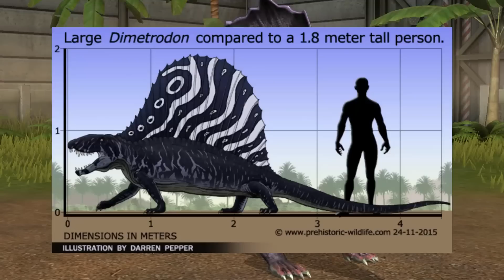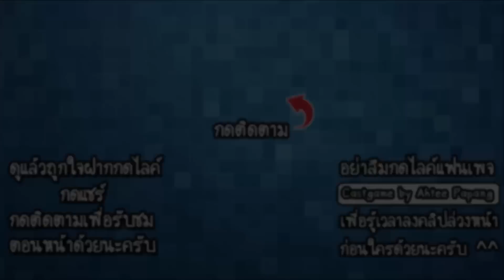Jurassic World #39 - โคตรกิ้งก่าพันธุ์กินเนื้อ!! [ เกมส์มือถือ ]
ในวันนี้เราจะพามาพบกับเจ้ากิ้งก่ากินเนื้อยุคโบราณ และเจ้าไดโนเสาร์พันธุ์ผสมสุดแปลก มาดูกันว่าในวันนี้จะมีอะไรน่าตื่นเต้นกันบ้างนะครับ!!

Developer : แจม ซิตี้ อิงค์

CPU : Core i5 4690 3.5GHz
Mainboard : MSI H97 - GAMING 3
RAM : 16GB DDR3 1600 KINGSTON
SSD : 120GB KINGSTON SV3
HD : 1TB WD SATAlll
VGA: MSI GEFORCE GTX 960 ARMOR
CASE : DEEPCOOL TESSERACT
POWER SUPPLY : FSP HYPER M 600W
DVD : LITE-ON
Windows 8.1

Monitor : LG IPS 24MP57 ขนาด 24นิ้ว
Mouse : MSI DS100
Keyboard : MD-KB338
Microphone : KEENION KOS-203
Headset : Dragonic wyvern